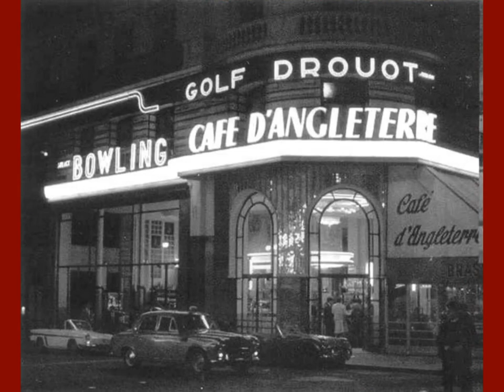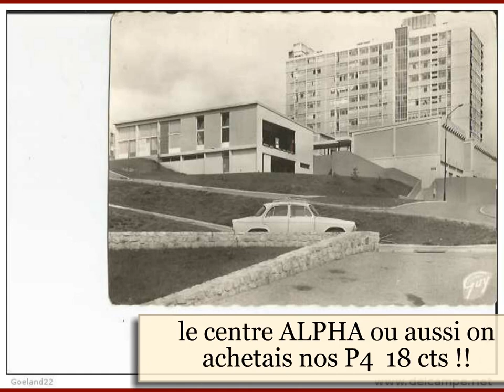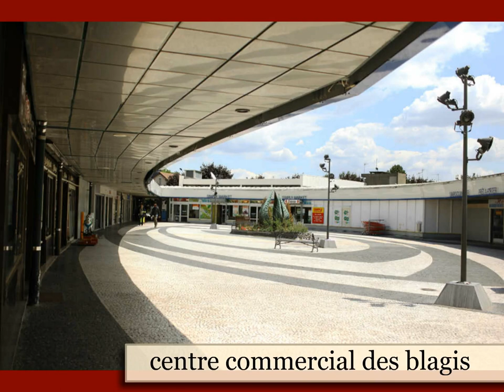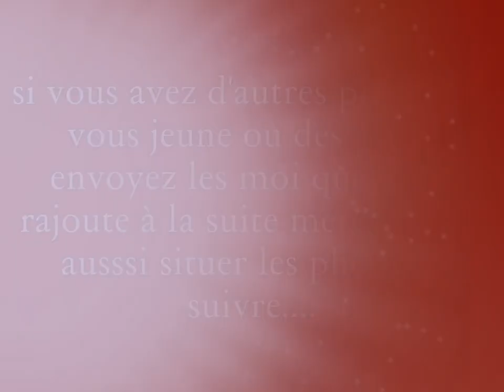Bagneux années 60 70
Ballade à Bagneux 92 ville avec les amis de notre enfance